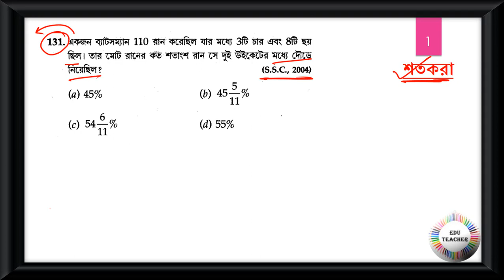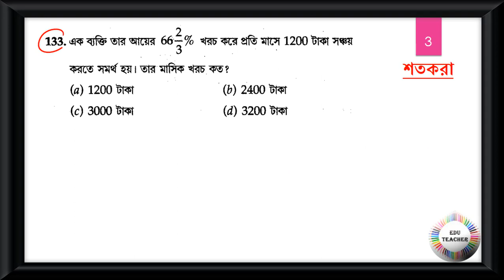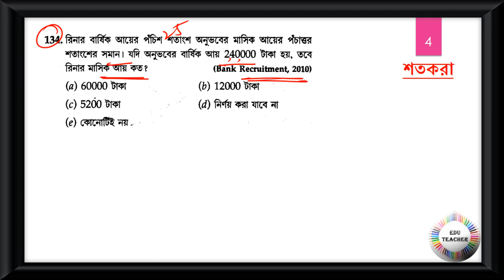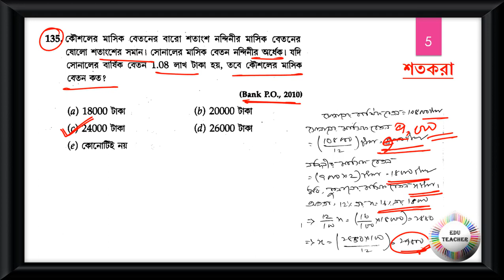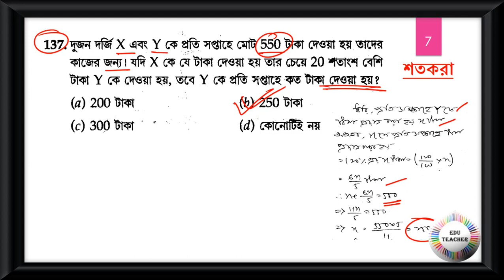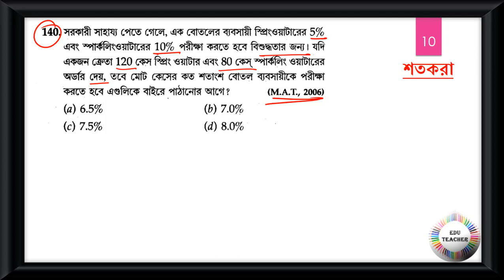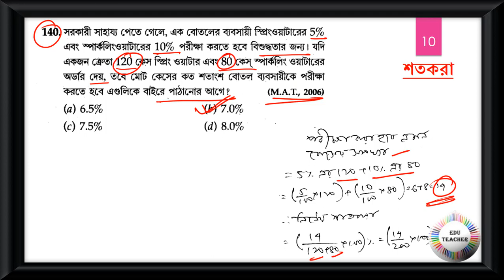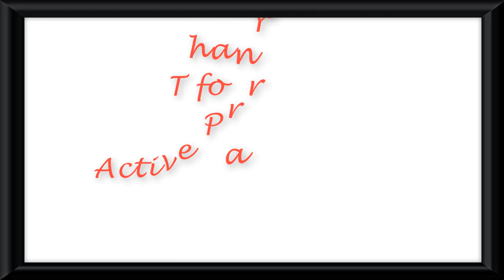গণিত শতকরা সম্ভাব্য প্রশ্নোত্তর আলোচনা পর্ব 14 By EduTeacher